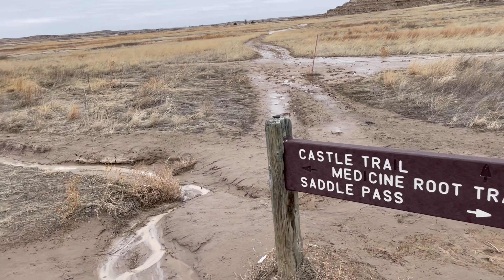BADLANDS NATIONAL PARK | Hike with us: Castle Trail, Sage Creek Wilderness, Notch, and Door Trail.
Hi! We're Paul and Laura and since March 2023, we have been traveling around the United States of America planning to hit 49 National Parks (and all the National Lakeshores and National Seashores) in the next 2 years. We have been living in our Travel Trailer: 1976 Avion Travelcader since Fall of 2021. We purchased the Travel Trailer in 2019 and DIY renovated it into our dream home over a span of 2 years. We are loving our RV, tiny living life.

You can also follow along with our travels in real time on

We visited Badlands National Park in South Dakota in the Spring of 2023 and hiked many trails: Castle Trail to Medicine Route Loop, Sage Creek Wilderness Loop, Notch Trail, and The Door Trail. This video is a walk-through.

We are hoping to start uploading more long-form videos through our YouTube account, for both our travels, our travel trailer, and tiny living. This includes: National Park, Lakeshore, and Seashore reviews, hiking videos and reviews, living in a Travel Trailer, tutorials, and everything in-between. We would love to hear any suggestions or questions in the comments for our upcoming videos!

Paul is doing an all immersive class about the National Parks we're visiting for ages 6-11 (flexible)
This will include: wildlife, history, plant life, outdoorsmanship, and everything else National Parks.

Thanks so much again for watching. See you again very soon.

Chapters
0:00 -Castle Trail to Medicine Loop Route
11:20 -Sage Creek Wilderness Loop
23:21 -Notch Trail
26:39 -The Door Trail
29:00 -Subscribe